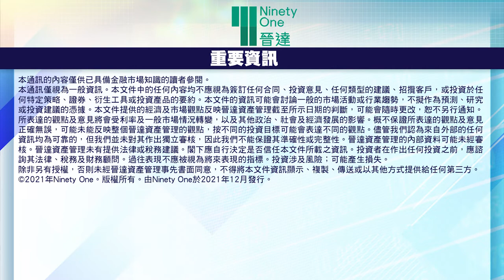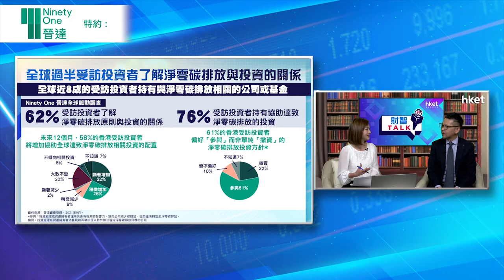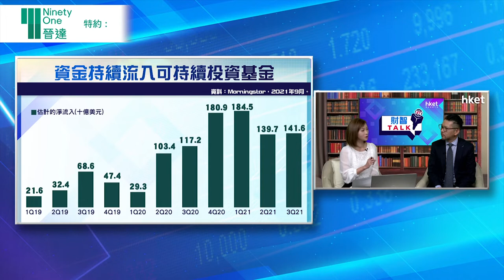【ET財智Talk】晉達特約：ESG投資漸成主流 從減碳趨勢尋機遇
近年氣候問題引起國際關注，市場對ESG及可持續投資的熱情有增無減。早前舉行的聯合國氣候變遷大會（COP26）達成《格拉斯哥氣候協議》，有史以來首次明確表述減少使用煤炭，與會各國亦同意2022年底提交更進取的減排目標及更高的氣候融資承諾。在減碳排放的大趨勢下，投資者應如何把握市場機遇？在投資ESG及可持續概念時，有何因素要注意？晉達特約：《ET財智Talk》，請來晉達大中華零售業務主管鄧嘉南，為大家分析減碳大趨勢下的投資機遇。